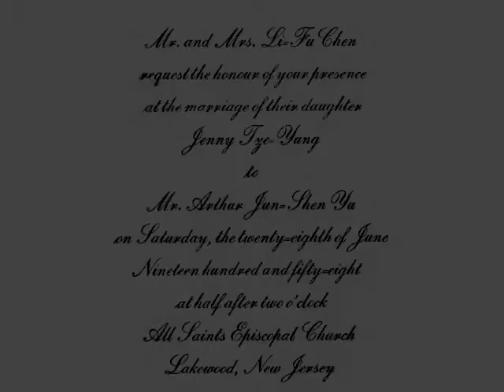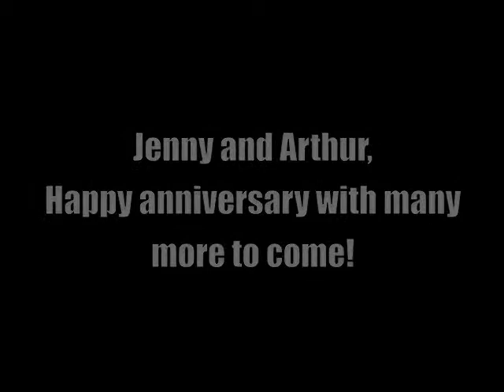Jenny and Arthur Life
Arthur and Jenny Yu Life in Picture